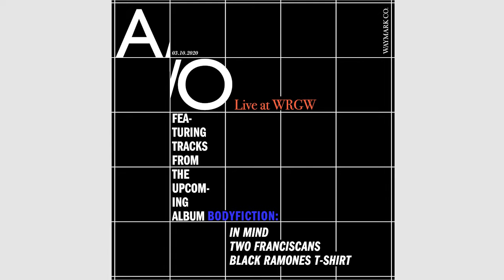Two Franciscans (Live at WRGW)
(1/3)

From Live at WRGW

I'm standing here in line
Waiting for you to break my heart
I'm standing by the frozen goods
Waiting for the end to start
I swear to God I'm gonna clean my room
So won't you meet me in the afternoon
I wish that we had met before
So you could hold my body at the liquor store

'Cause I like you best though
I like your dress clothes
You're so complicated
But I like the mess though
And I like your t-shirt
The way it goes deeper
In the perspectival ether
But I don't know if I love you either

We could be cute together being poor
Like two Franciscans sleeping on the floor
I wonder if we're able to be sane
Or if I'd be Abel and you'd be Cain
And I could take you to a shopping mall
We'll buy a 40oz give our moms a call
And we could be together anytime
Our bodies entangled like a pantomime

I like you best though
You're so complicated
And I love your body
When it touches my body